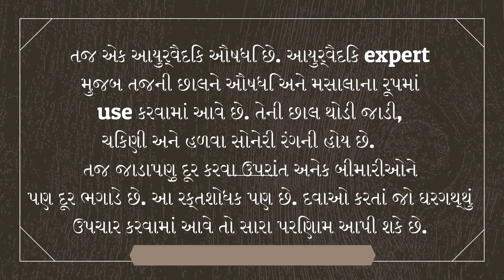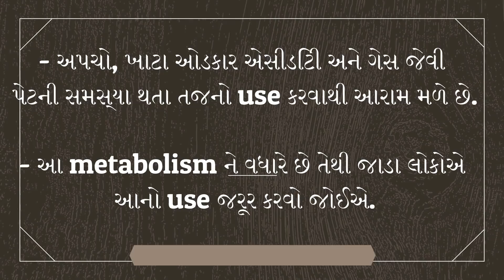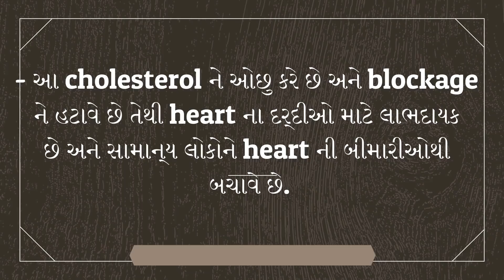તજ નું પાણી પીવાથી આ ૭ બીમારીઓ થશે દુર || Gujarati Desi Upchar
health benefits of cinnamon with warm water

ગરમ પાણીમાં ભેળવી દો ચપટીભર તજ, પાણી પીવાથી આ 7 બીમારીઓ થશે દૂર

તજ એક આયુર્વૈદિક ઔષધિ છે. આયુર્વૈદિક એક્સપર્ટ મુજબ તજની છાલને ઔષધિ અને મસાલાના રૂપમાં પ્રયોગ કરવામાં આવે છે. તેની છાલ થોડી જાડી, ચિકણી અને હળવા સોનેરી રંગની હોય છે.

તજ જાડાપણુ દૂર કરવા ઉપરાંત અનેક બીમારીઓને પણ દૂર ભગાડે છે. આ રક્તશોધક પણ છે.